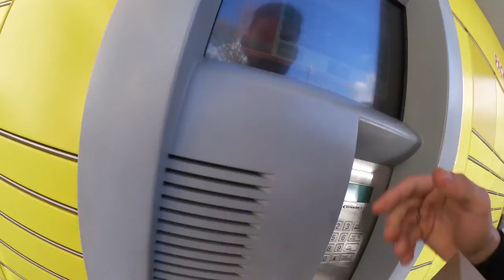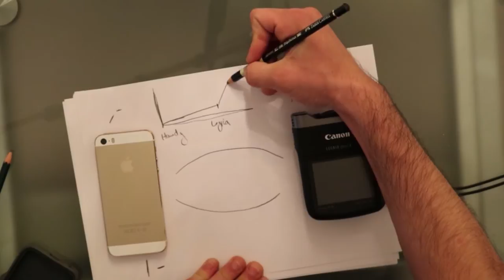One100 VLOG #13 - Der Creator! | Emin Films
Heute kommt ein Youtube Tutorial :D
1 Like ist zu schaffen oder :D?

Mikrofone etc. für das Handy:
Objektive für Smartphones

Meine Kamera
Meine Objektive:

Peace Out

Emin Films

Song: Joakim Karud - Bingo Thrills